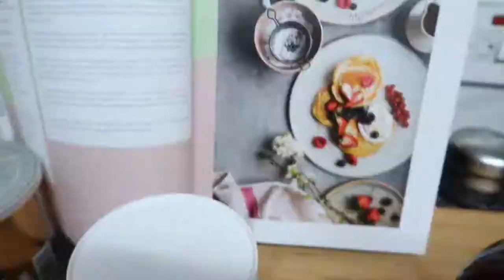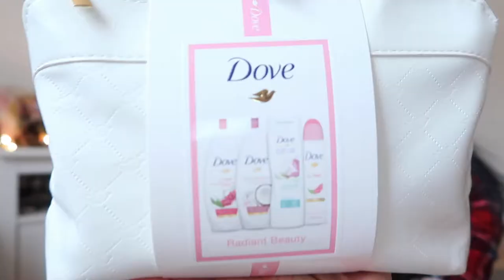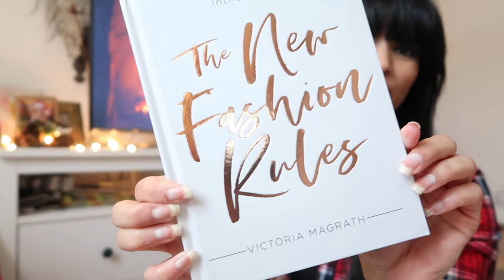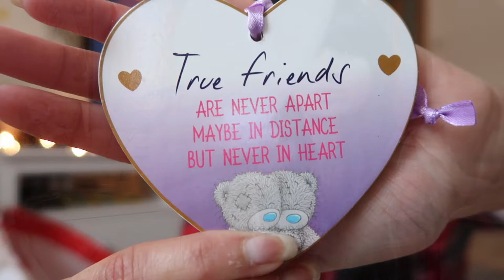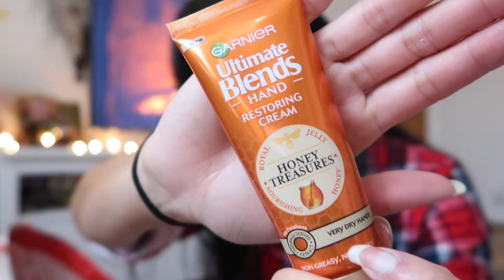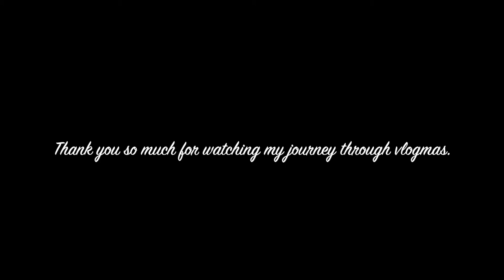Christmas Day | Vlogmas Week 5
Hello Everyone,

Wow how are we past Christmas??? Hope you all had a great time. Heres my last vlogmas of the festive year. Its what I got uptown on Christmas Day. I made American Pancake from Cordially Invited by Zoella and I altered it to cater to dairy free and less sugar. It still are out brilliantly and was so tasty.

I then opened my Christmas presents and showed what I got. The presents were very thoughtful and generous. Thank you to all my favourite people.

Enjoy the last vlogmas video and my next video will be a New Years Eve makeup tutorial, coming this Sunday a 9.30 a.m.

Mumtaz

xx